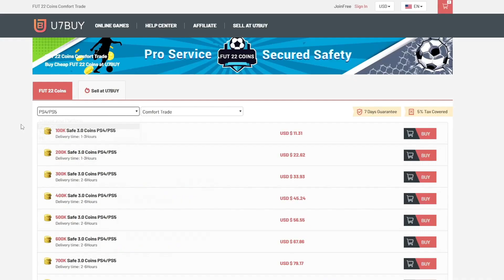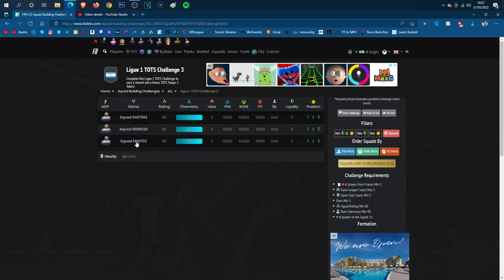LIGUE 1 TOTS CHALLENGE 3 SBC!🔥 (Cheapest Solution) - FIFA 22 ULTIMATE TEAM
Enjoy Up to 12% free coins for every order!